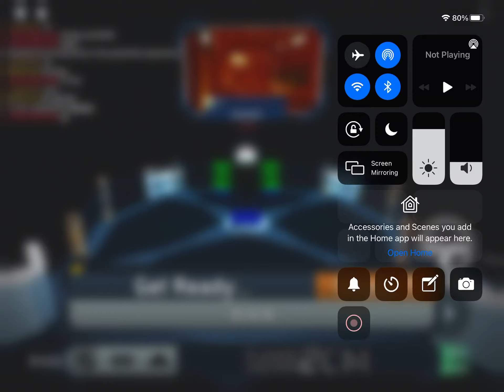FE2 CM Fallen Sandtown (Crazy)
ID: 2q*z8c1

Difficulty: Mid Crazy

Stats:

Gameplay: 5/10 nah, there are far too many long and high jumps

Detail: 10/10 Aced the detailing theo!

Overall: 7.5/10 good if it didnt have lots of long and high jumps